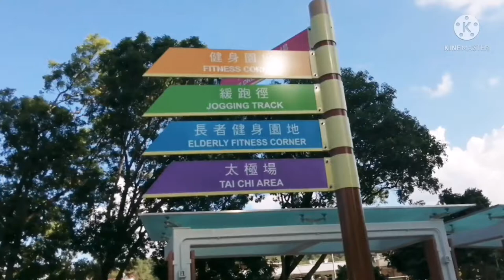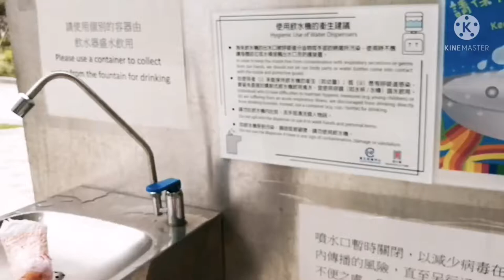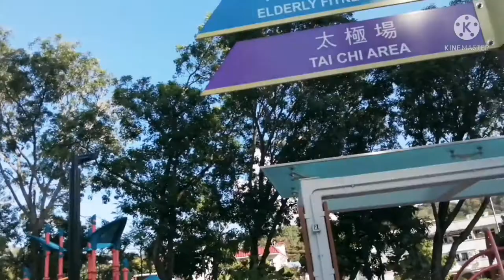New Open Park Near In Our Place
Showing How Convenient HK Park